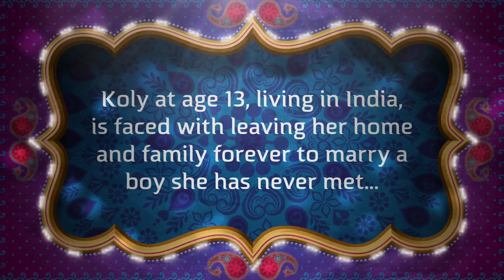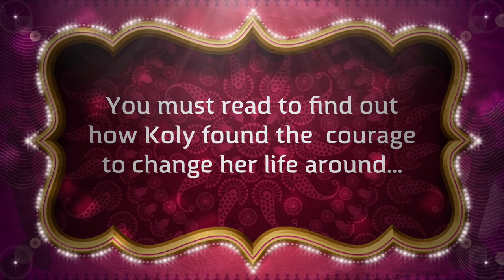Homeless Bird Book Trailer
Multicultural Project: SDSU Spring 2017- TE362
By: Allison Starr